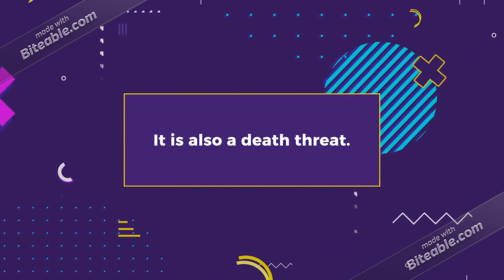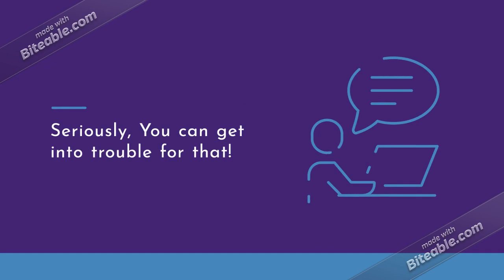SAGT on YT Rants S01 E12: KYS Comments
To ESM 24/7: Please stop sending requests cause I am Currently Busy now.

I will not use Claymation Scenes until February 6,2018.